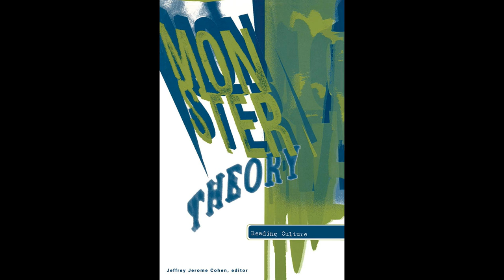Thesis 1: The Monster's Body Is a Cultural Body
Monster Culture (Seven Theses) by Jeffrey Jerome Cohen
c1996
University of Minnesota Press